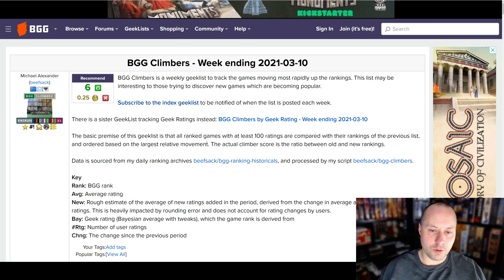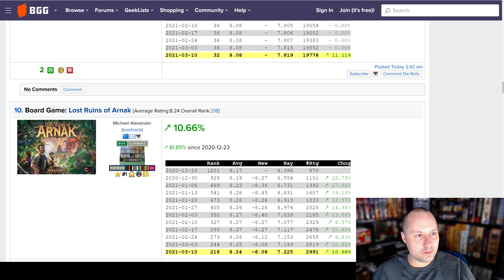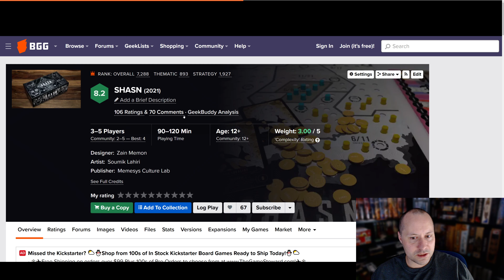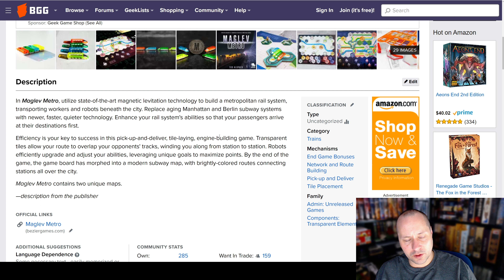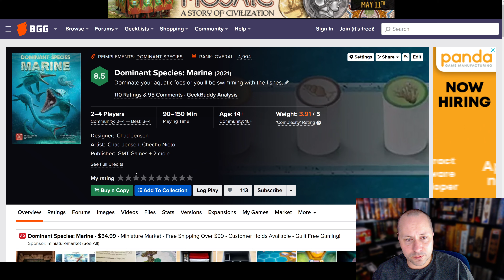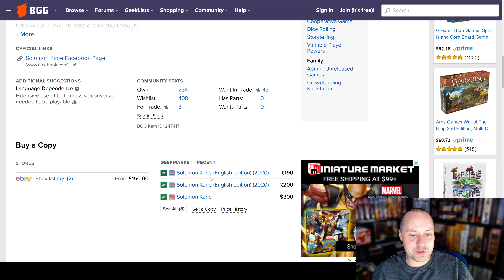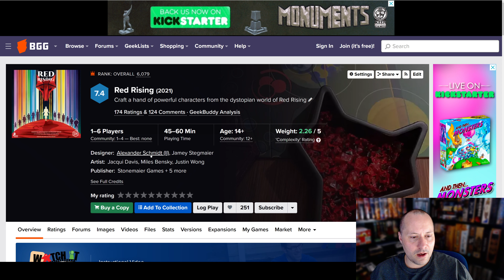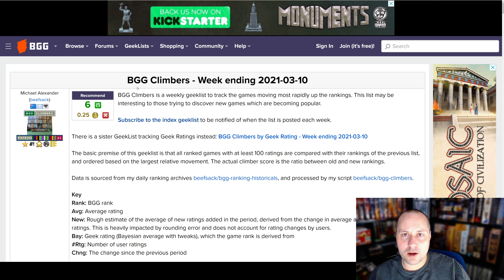Top 10 Board Game Climbers for Week Ending in March 10th 2021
A look at the Top 10 of the Board Game Climbers based on this geeklist for the week ending March 10th 2021